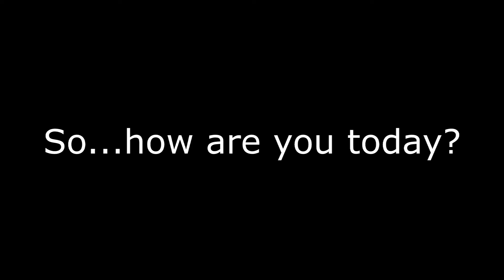Black Ops II Classic Review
Talking about my views upon Black Ops II regarding the multiplayer itself.  What are your thoughts?